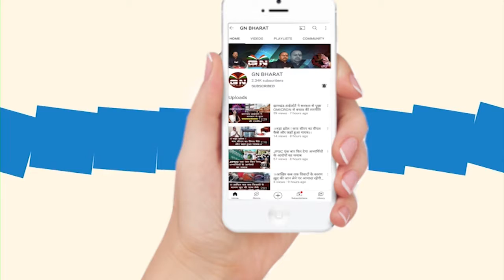कांग्रेस के प्रदेश अध्यक्ष राजेश ठाकुर ने मीडिया पर लगाए संगीन आरोप, देखें वीडियो